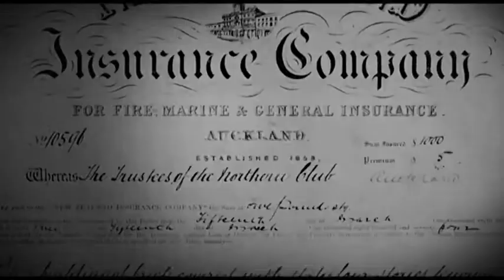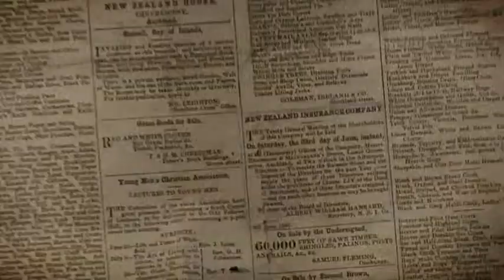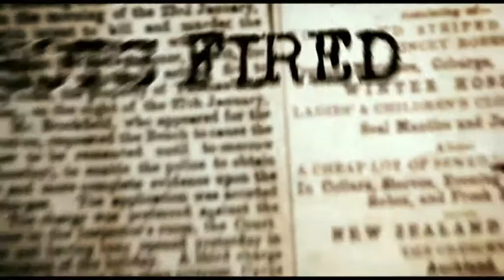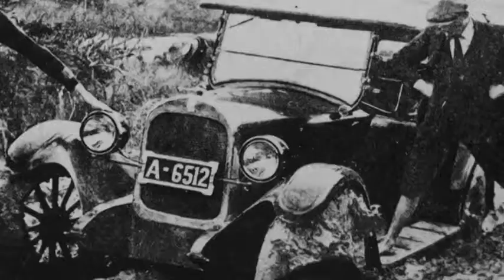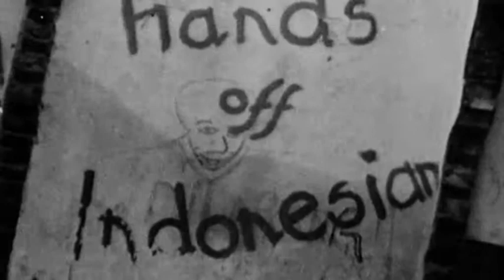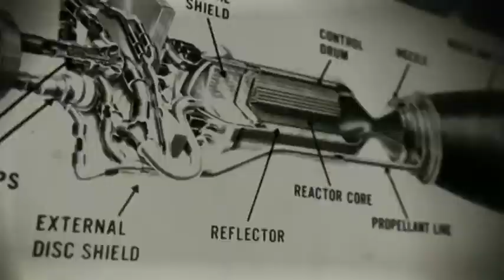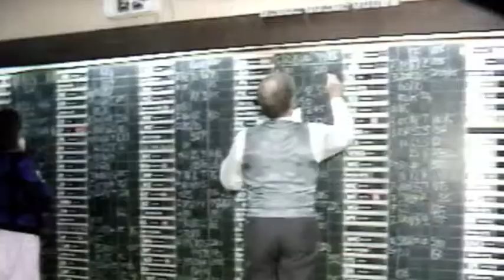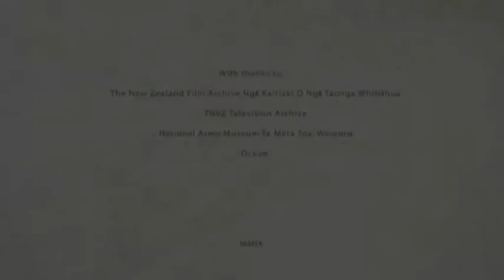NZI Insurance 150 Years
New Zealand Insurance Company 150 Year Anniversary film.